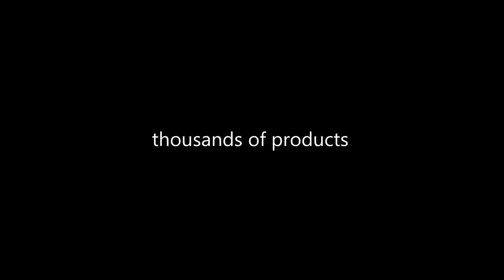ETUI POKROWIEC OBUDOWA TYŁ GUMA NOKIA LUMIA 530